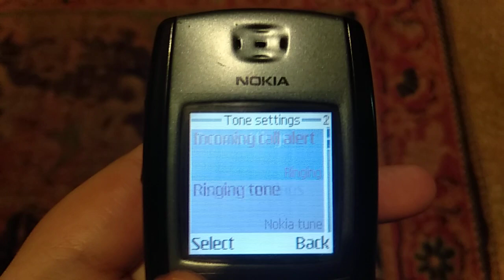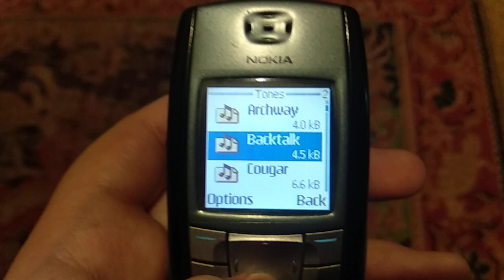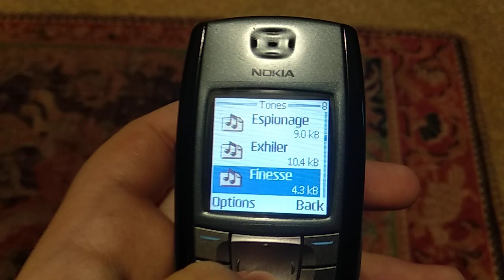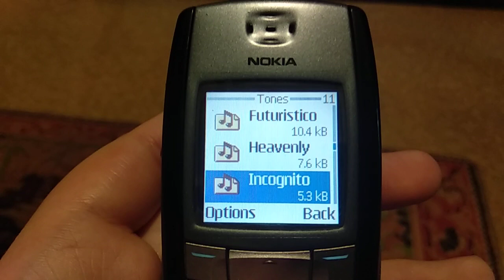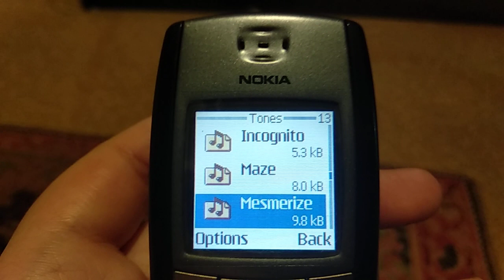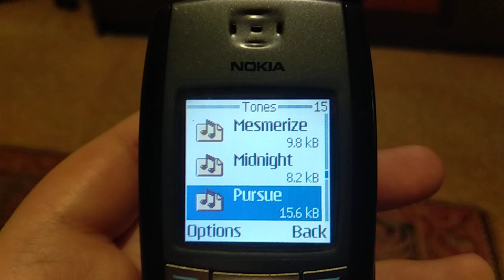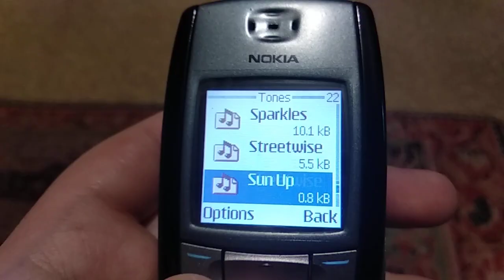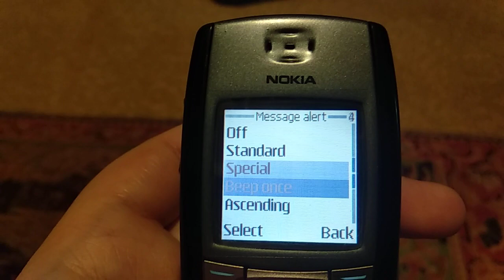Nokia 6220 ringtones